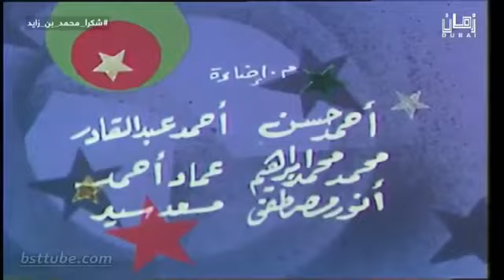اضحك مع مسرحية ناس ميناموش بدري -سيد زيان وهالة فاخر-كامله-واضحه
لا تنسي دعمنا بلايك و الاشتراك فى القناة لنستمر حتى يصلك كل جديد
لمشاهدة أفضل الافلام من هنا
◀ من فضلك متنساش تشترك فى القناة وتفعل زر الجرس 🔔 لوصول التنبيهات

اضحك مع مسرحية ناس ميناموش بدري  وسيد زيان وهالة فاخر-كامله-واضحه